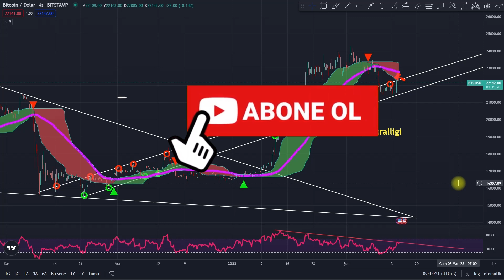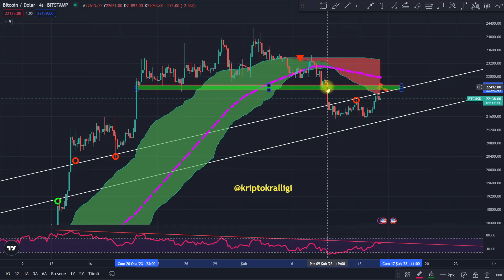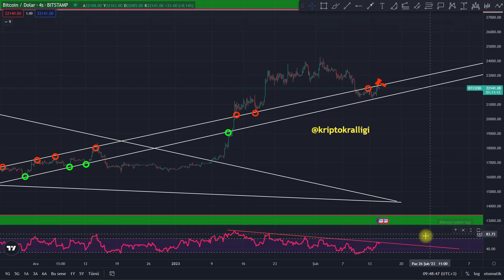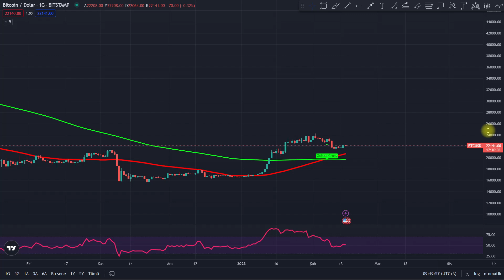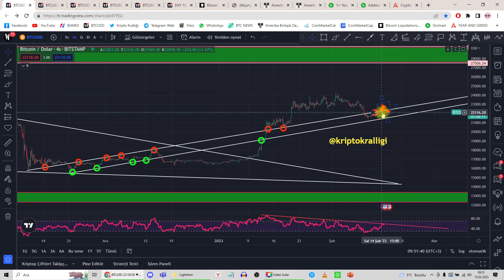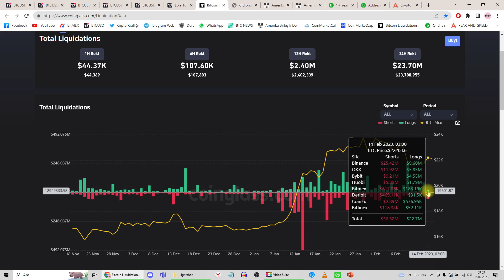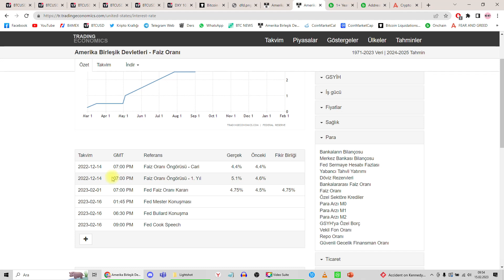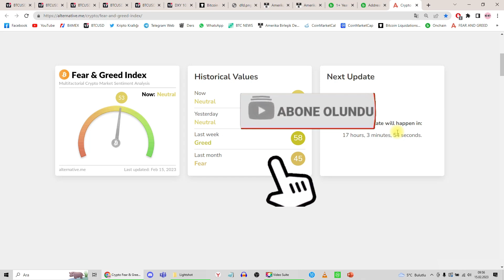BİTCOİN'DE YÜKSELİŞ Mİ FAKE Mİ? BİTCOİN ANALİZ!